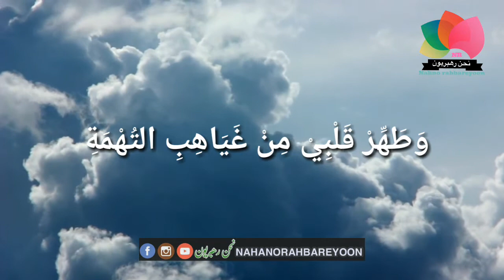MAH-E-RAMZAN KE DINON KI DUAIN {ONATEESWAN DIN}